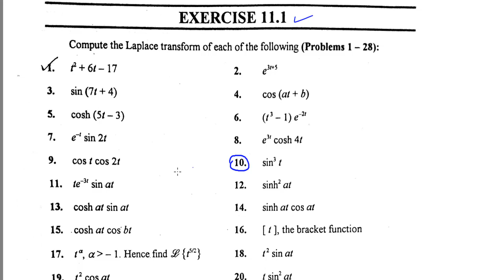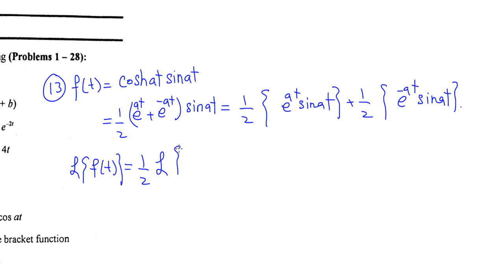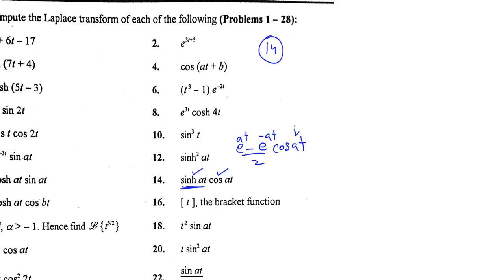Laplace Transforms of Important Functions (Lecture 12) in Hindi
In this video you will learn Laplace Transforms of Important Functions (Lecture 12) in Hindi